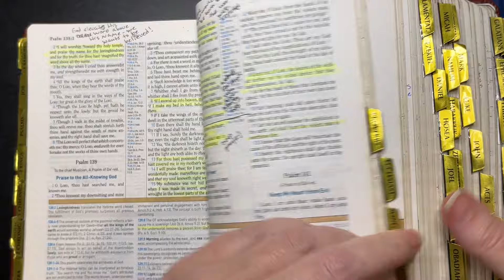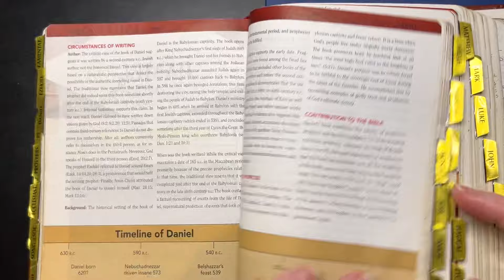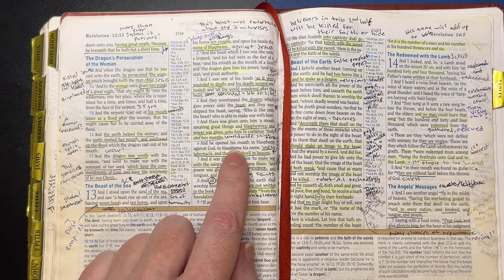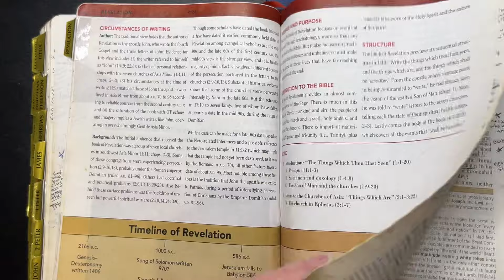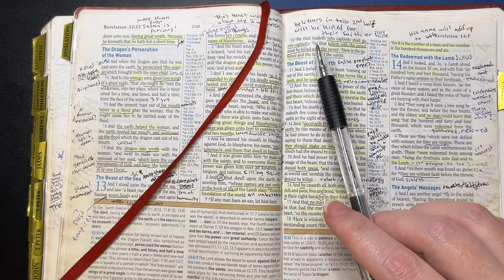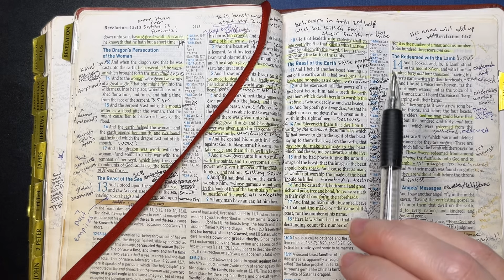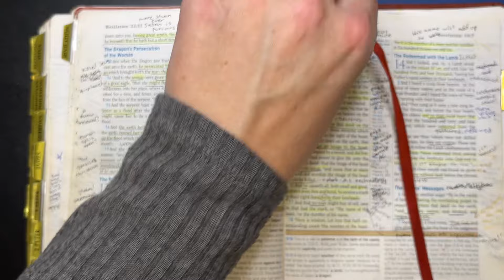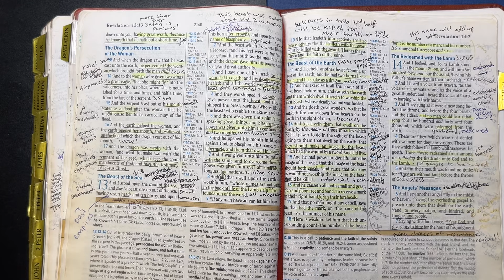Revelation 13:1-10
The beast of the sea

Timecodes
0:00 - Prayer
4:23 - v1
15:45 - v2
24:08 - v3
29:08 - v4
37:29 - v5
41:10 - v6
47:41 - v7
51:24 - v8
55:29 - v9
58:06 - v10